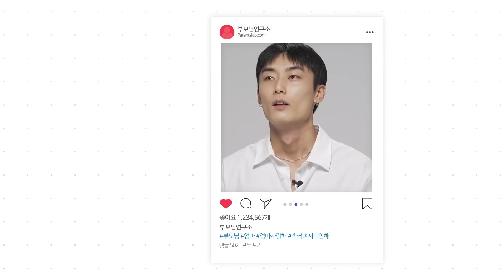살려주세요...엄마 10명 vs 아들 1명 만나기ㅣ부모님 연구소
아들 키우는 엄마가 힘든 이유..? 10명의 엄마들은 공감 할 수 있을까?